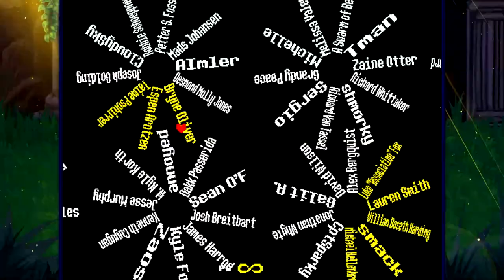Ognuno per la sua strada - UNDERTALE · True Pacifist · Blind run - 22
Fuori dal sottosuolo, ognuno cerca la propria strada, liberi di esplorare e fare nuove esperienze. Sarebbe un vero peccato... resettare tutto...